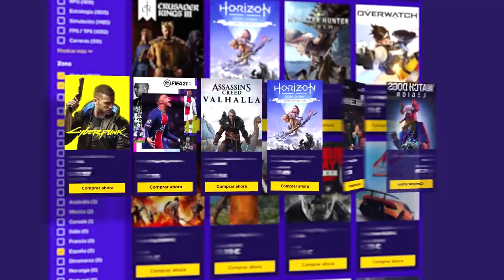¿ESTO es ESTE RANGO? 🤬🤬 | Shadow Legacy | Caramelo Rainbow Six Siege Gameplay Español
¿ESTO es ESTE RANGO? 🤬🤬 en este Gameplay de Rainbow Six Siege español en Shadow Legacy.

▬▬▬▬▬▬▬▬▬ INFORMACIÓN SETUP ▬▬▬▬▬▬▬▬▬
● CPU: Intel Core i9-9900K 3.6Ghz
● MB: Asus Prime Z390-A
● Ratón: SteelSeries Rival 300
● Cᴀsᴄᴏs: Sades A6
● Micrófono: Blue Yeti
● Fuente Alimentación: 800W Mars Gaming
● Teclado: Newskill Seiryu